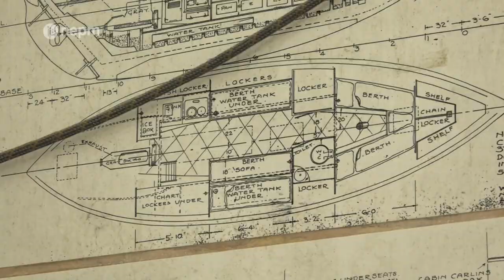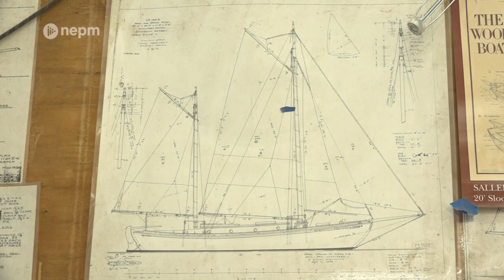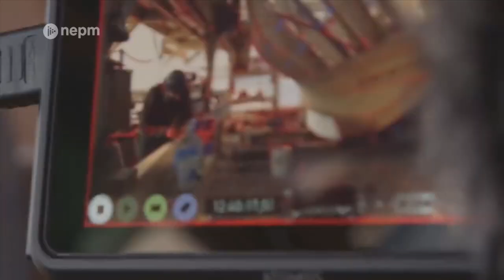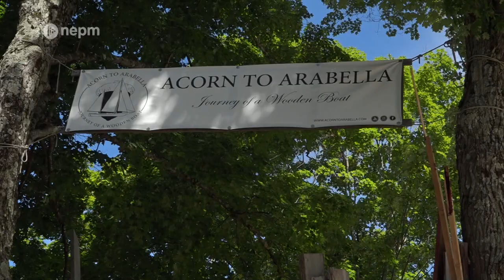Acorn to Arabella: Journey of a Wooden Sailboat | Connecting Point | Oct. 20, 2022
Building a sailboat by hand is no easy task, especially when you’ve never done it before – and never learned to sail.

But Stephen Denette of Granby, MA, is doing just that, even harvesting trees for the lumber that he’s using to build it. And when he’s finished, he plans to sail his boat around the world.

Producer Dave Fraser brings us the story.

Hear KP, one of the people working on the Arabella, talks about their experience as a non-binary craftsperson in a digital exclusive interview